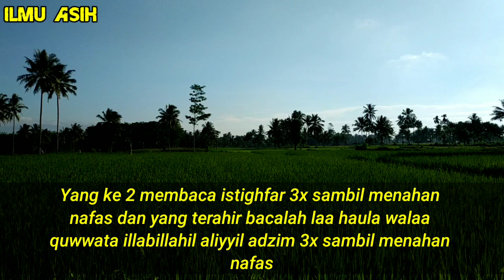BACA DOA INI 3X SETIAP MAU MANDI!Supaya Aura Wajah Anda Bersinar Dan Awet Muda,Buka Aura Pengasihan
Selamat Datang Di Channel Ilmu Asih

Semoga Setiap Video Yang Kami Bagikan Bisa Menjadi Sebuah Perubahan Bagi Kita Semua Agar Lebih Mendekatkan Diri Kepada Allah SWT Aamiin

TERIMA KASIH